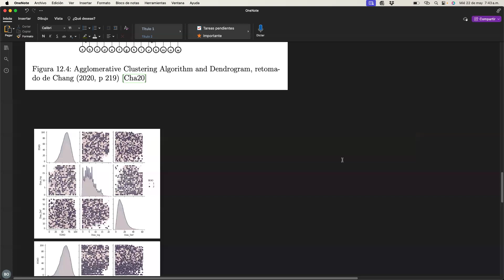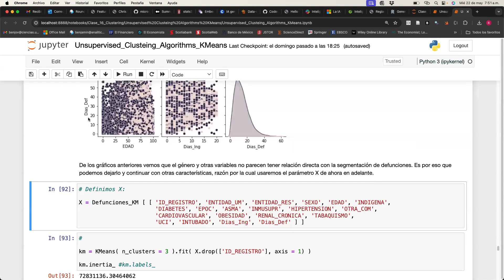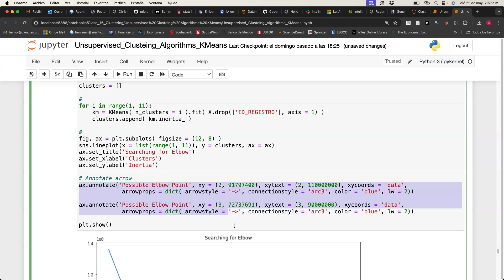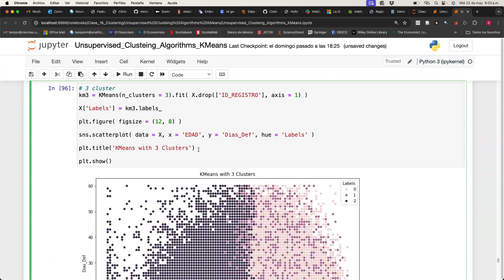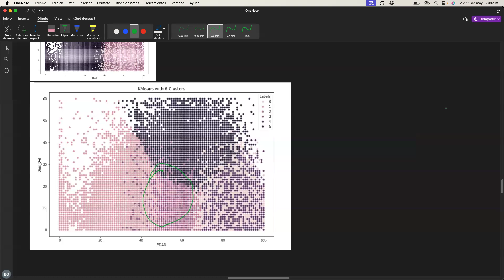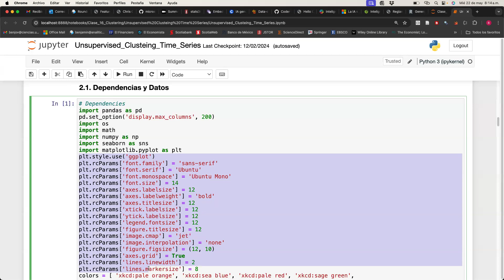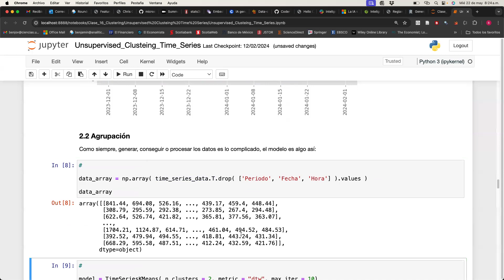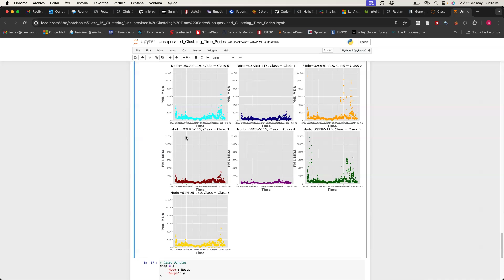Clustering Part II